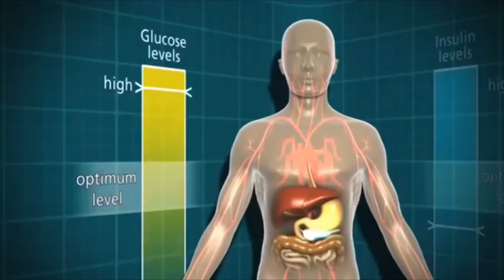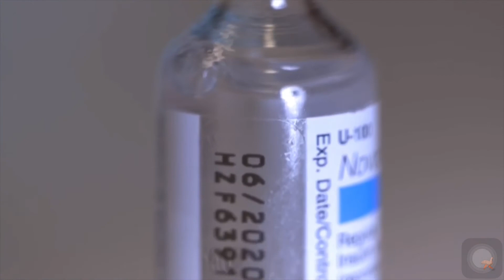"What is diabetes mellitus?"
Do you really know how it affects your body?

Diabetes Mellitus or DM  is a disease characterized by high blood sugar levels resulting defects in insulin secretion, insulin action or both.